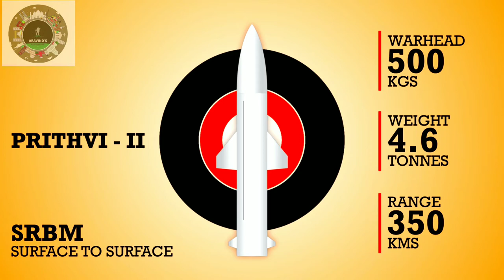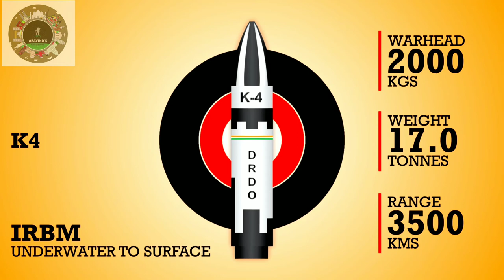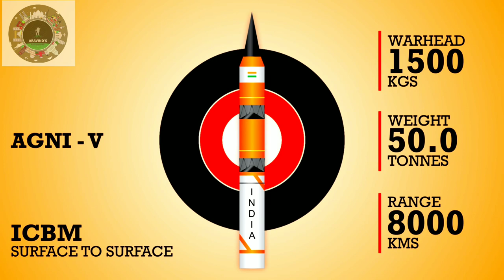Top 10 Indian Long Range Missile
இன்று நாம் பார்க்கப் போகும் வீடியோ நம்மளுடைய,  இந்திய நாட்டின் பத்து தலை சிறந்த ஏவுகணை  பற்றி தான் பார்க்கப் போகின்றோம் நீங்களும் பார்த்து விட்டு மறக்காமல் உங்கள் நண்பர்களுக்கும் தோழிகளுக்கும் தோழர்களுக்கும் இந்த வீடியோ பதிவை ஷேர் செய்து  பதிவு செய்யுங்கள்.

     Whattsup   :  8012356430